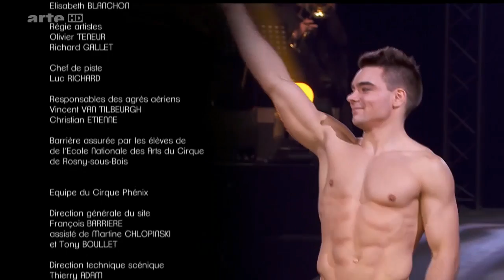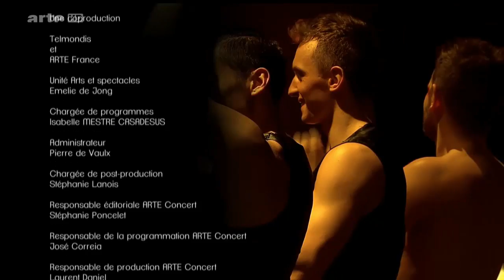36. Weltfestival des Zirkus von Morgen ❍ Cyr Wheel ❍ M. Richardson ❍ L.Toran Jenner & F. Perreault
36. Weltfestival des Zirkus von Morgen

Mit großer Leidenschaft betreiben die Nachwuchsartisten und -akrobaten ihre Kunst. Jedes Jahr treffen sie sich beim Festival Mondial du Cirque de Demain in Paris. Die Goldmedaillen gingen in diesem Jahr an die Sons Company (Schleuderbrett) aus Schweden und an den Spanier Jimmy Gonzalez (Jonglage).

Beim einzigartigen Festival Mondial du Cirque de Demain ist die Leidenschaft das beherrschende Motto. Jedes Jahr treffen sich bei diesem Zirkusfestival auf der Pariser Pelouse de Reuilly zahlreiche junge Akrobaten, Seiltänzer, Clowns, Jongleure und Trapezkünstler. In einer fulminanten Show präsentieren sie ihr Können vor einem erwartungsvollen Publikum und einer internationalen Jury. Die Artisten werden in verschiedenen Kategorien beurteilt. Bewertet werden die Qualität ihrer Darbietung, Virtuosität, Kreativität, Bühnenpräsenz und Poesie. Die Künstler, die bei dieser 36. Ausgabe des Weltzirkusfestivals ihre spektakulären Nummern zeigen dürfen, wurden unter Hunderten Bewerbern ausgewählt und sind alle jünger als 25 Jahre. Das Festival Mondial du Cirque de Demain ist ein absolutes Muss für Zirkusliebhaber. Das gilt für Artisten, ehemalige Preisträger, Agenten, Produzenten, Sender und das Publikum. Das Festival versteht sich als Fenster zur Welt und zeigt das Beste, was die Zirkuskunst Jahr für Jahr an neuen Talenten hervorbringt. Die Goldmedaillen gingen in diesem Jahr an die Sons Company (Schleuderbrett) aus Schweden und an den Spanier Jimmy Gonzalez (Jonglage). Die Silbermedaillen gewannen Lift (Doppelwurf-Akrobatik) aus Frankreich, die Wise Fools (Stehtrapez) aus Finnland und das kolumbianisch-uruguayische Duo Kiebre (Vertikalseil). Die Bronzemedaillen gingen an den Russen Dmitry Ikin (Jonglage), das kanadische Duo Catalexi (Vertikalseil), das Duo Unity (Roue Cyr) aus Kanada, Deutschland und Spanien, an Remedan & Biniyam (Duo-Bodenakrobatik) aus Äthiopien und an die chinesische Troupe de Guandong (Partnerakrobatik).

Besetzung und Stab

Moderation: Calixte de Nigremont
Regie: Roberto Maria Grassi
Land: Frankreich
Jahr: 2014
Herkunft: ARTE/ F

(Quelle: Webseite des Fernsehsenders Arte.)